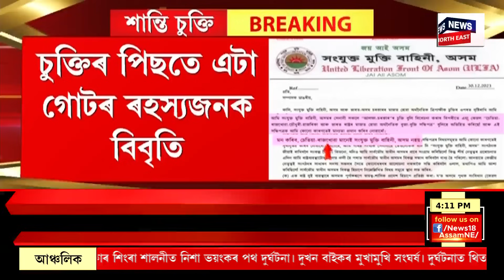ULFA Peace Accord ৰ পাচতে আলফা এটা গোটৰ স্বাক্ষৰবিহীন এখন ৰহস্যজনক বিবৃতি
ULFA Peace Accord | আলফা দুভাগ হোৱাৰ আশংকা!
চুক্তিৰ পিছতে এটা গোটৰ ৰহস্যজনক বিবৃতি।
আলফাৰ নামত সংবাদমাধ্যমলৈ বিবৃতি।
আলফা-চৰকাৰৰ চুক্তিক মান্যতা নিদিয়াৰ ঘোষণা।